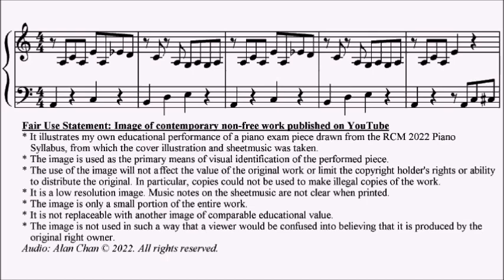RCM Piano 2022 Grade 2 Etude No.9 Donkin Crazy Comics Sheet Music